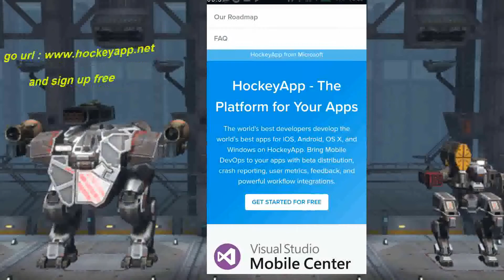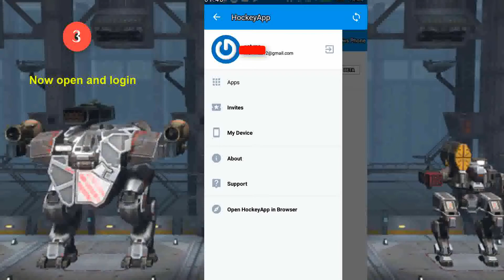War Robots How to join the Test Server ??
Test Server War Robots:
sign up - inscription - تسجيل حساب جديد
Play the game every week [Friday, Saturday and Sunday] through the following application
Jouez dans un autre jeu de la semaine [vendredi, samedi et dimanche] par l'application suivante
إلعب في  لعبة  أخرالاسبوع [ايام الجمعة و السبت و الاحد] من خلال التطبيق التالي